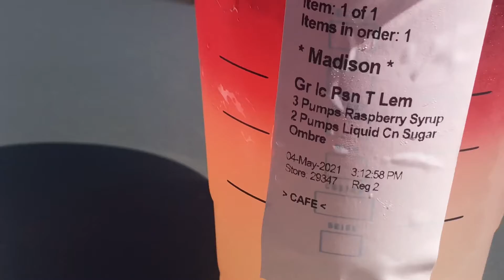May the 4th & Downtown Disney Vlog!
Hey y’all! I’m back for real this time… I promise. This vlog is sooo overdue but y’all school has been hectic thank God it’s over until the fall. I’m so excited to make new content for you guys over the summer and I hope y’all will stick around until the fall because your girls going on campus!!! We’re off to a brand new adventure and I’m so excited💕

//FAQ\\

What are you majoring in? History, double minoring in music and film studies